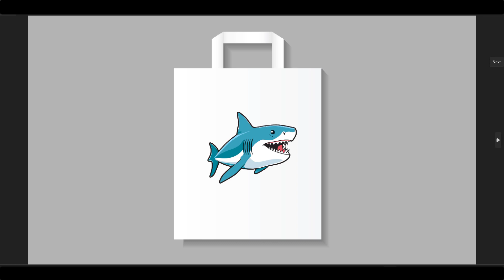Cute Shark Svg Cricut Laser Cut File Clipart Silhouette Cameo Vector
This Cute Shark Svg Cricut Laser Cut File Clipart Silhouette Cameo Vector can be resizing, coloring and modifying with the appropriate software very easily.

You will get Zip files including the following file formats:
- SVG
- DXF
- EPS
- PDF
- PNG Transparent (300 dpi.)
- Ai

Get this Cute Shark Svg Cricut Laser Cut File Clipart Silhouette Cameo Vector in here :

- Corel Draw
- Inkscape